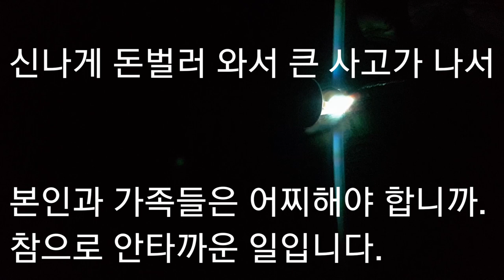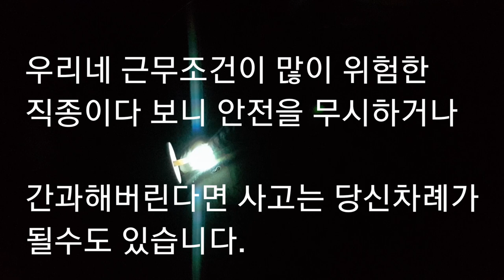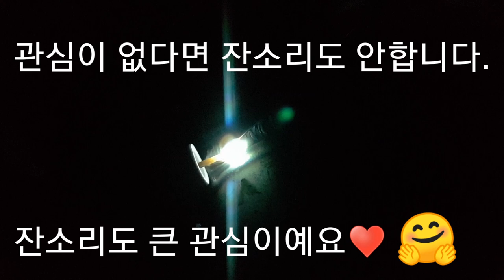안전은 아무리 강조해도 부족함이 없다!(티그용접,알곤용접,tigweld,tigwelding,gtaw,pipewelding,서스)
(welder jin)

HYP - The Way to You